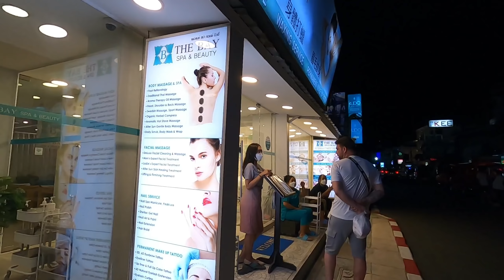PATONG PHUKET NOVEMBER 2021 PHUKET THAILAND TODAY | Pinoy in Thailand 4K